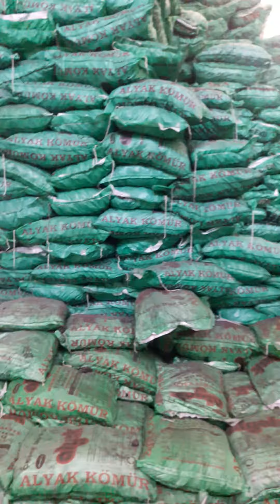27 Nisan 2020